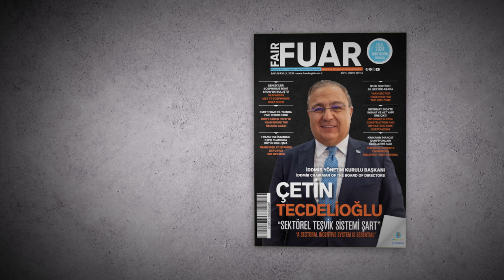Ticaret Bakan Yardımcısı Özgür Volkan Ağar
Mobilya Dernekleri Federasyonu (MOSFED) tarafından düzenlenen ve Türkiye'nin ilk tasarım fuarı olma özelliği taşıyan Furnishings & Design Istanbul (FDI), 19 Eylül'de İstanbul Fuar Merkezi'nde kapılarını açtı. 21 Eylül’e kadar kapılarını açık tutacak olan fuara ilk gün TİM başkanı Mustafa Gültepe ve Ticaret Bakan Yardımcısı Özgür Volkan Ağar katılım gösterdi.